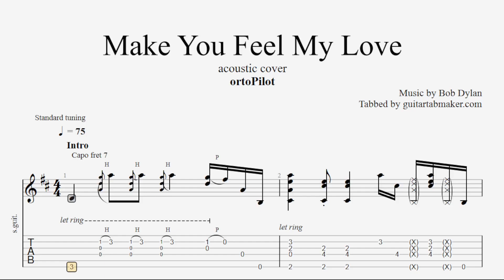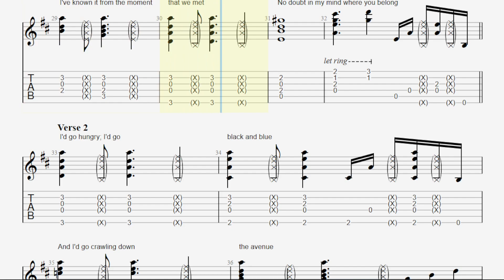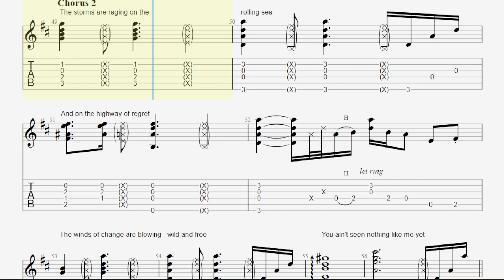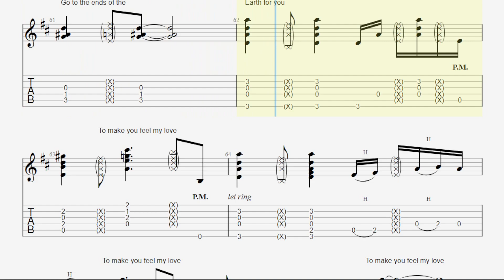Make You Feel My Love TAB - acoustic guitar tabs (PDF + Guitar Pro)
Bob Dylan - Make You Feel My Love acoustic guitar sheet music in Guitar Pro 7
Based on the guitar cover played by "ortoPilot"
Standard tuning with Capo on the 7th fret

Sounds cool?

Enjoy them ;)